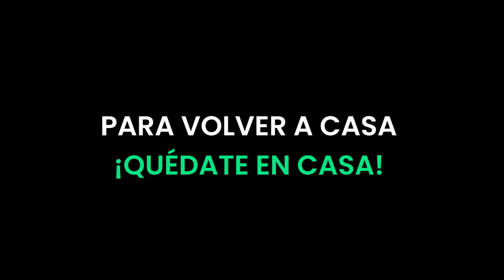Estadio León - Recorrido